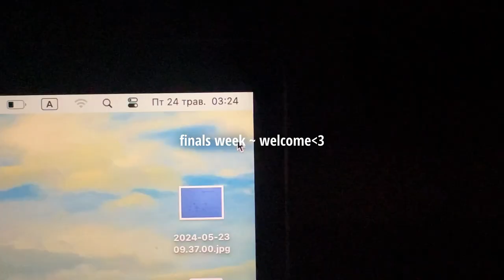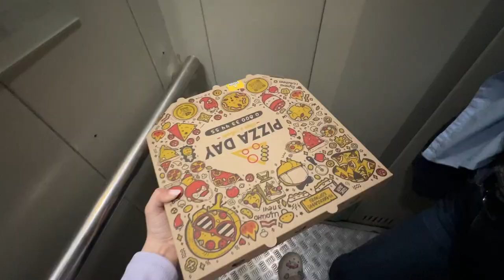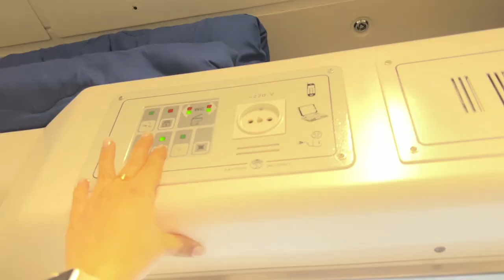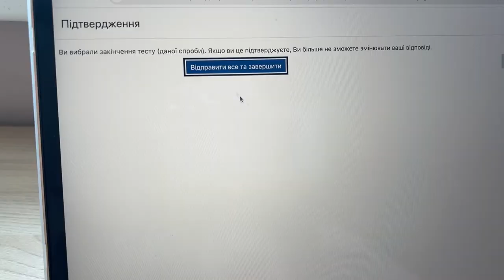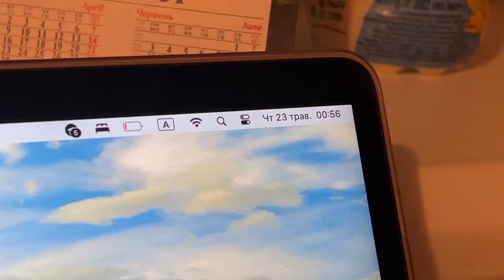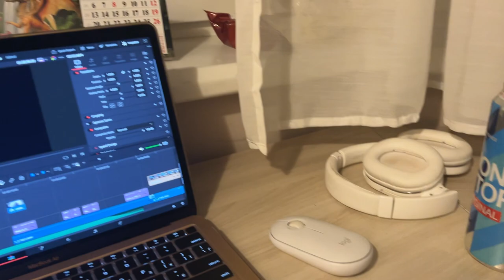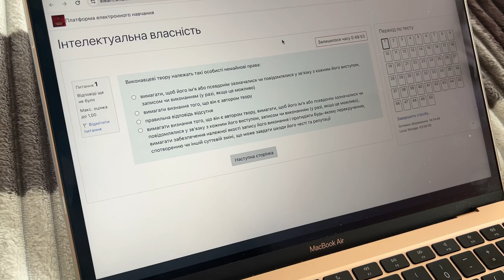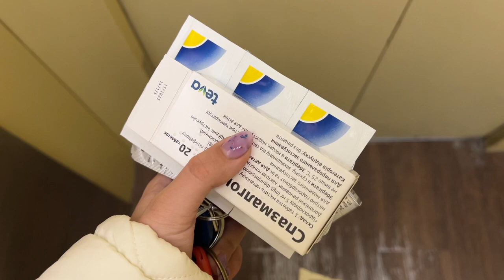finals week vlog🫧vacation, studying, hanging out with friends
nikki♥